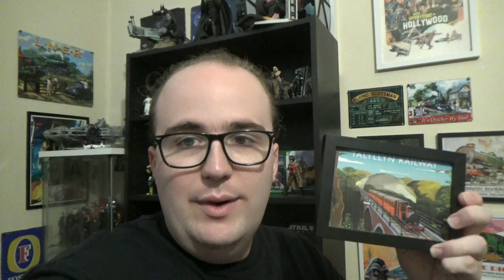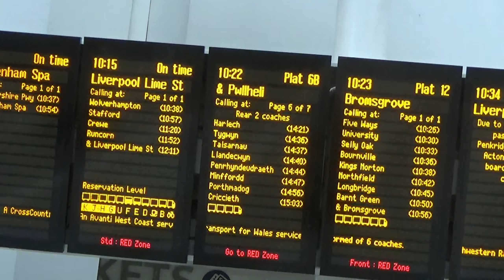Awdry Extravagana 2023 Part 1, The Journey to Tywyn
I returned to Tywyn in Wales to once again attend the Awdry Extravaganza at the Talyllyn Railway.